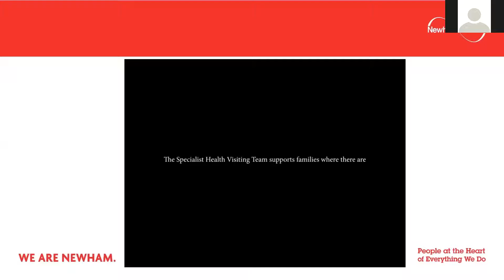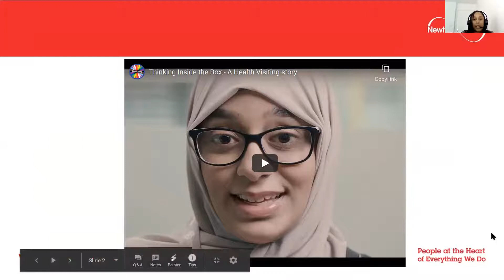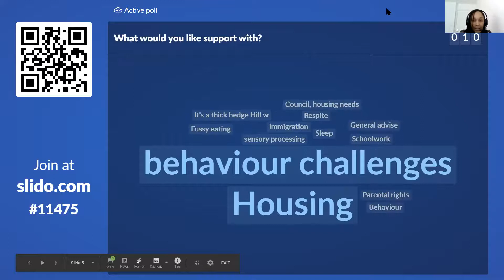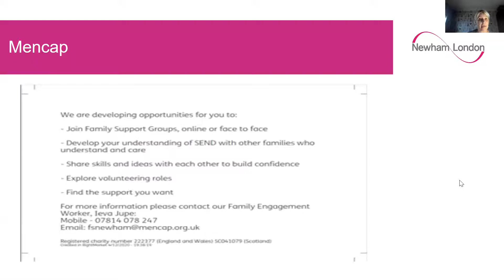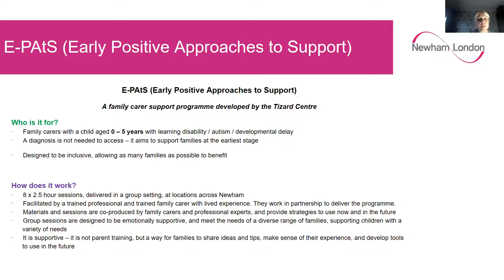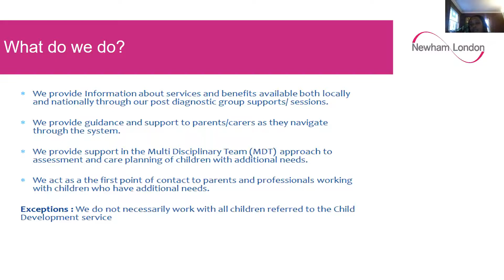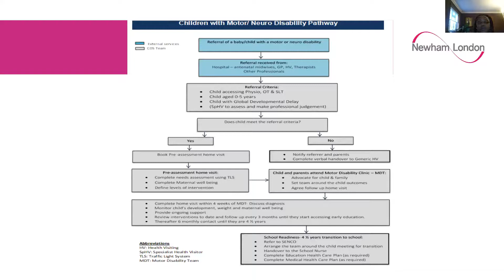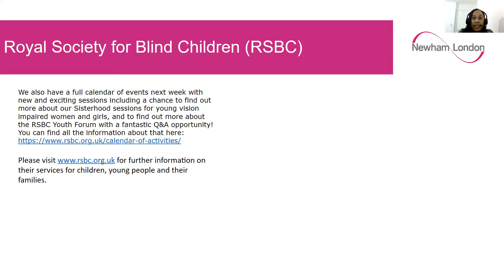Newham Family Support Workshop – Supporting Children and Young People with Additional Needs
This week we are talking about services and offers that support children and young people with additional needs in Newham.

Need some support for yourself or your family during lockdown? Not sure where to start?
Join us for our weekly workshops taking place every Thursday, 4pm-5pm on Zoom
and we will inform you of the support that is available to you in Newham.

All Workshops:
Supporting parents during the
Coronavirus pandemic
Thursday 28th January 2021, 4-5pm

Supporting teenagers during the
Coronavirus pandemic
Thursday 4th February 2021, 4-5pm

Supporting children during the
Coronavirus pandemic
Thursday 11th February 2021, 4-5pm

Taking care of yourself during the
Coronavirus pandemic
Thursday 18th February 2021, 4-5pm

Support for children and young people
with additional needs
Thursday 25th February 2021, 4-5pm

Immigration support for families
Thursday 4th March 2021, 4-5pm

How to protect your children online
Thursday 11th March 2021, 4-5pm

Keeping children and young people safe
in their community
Thursday 18th March 2021, 4-5pm